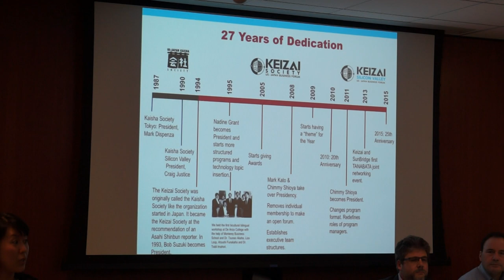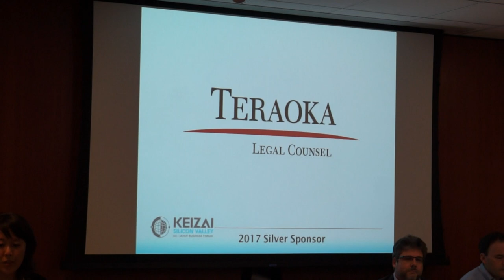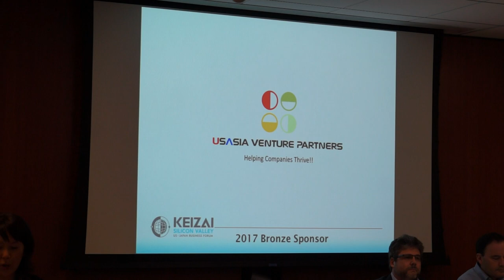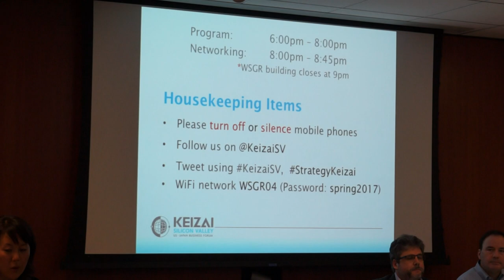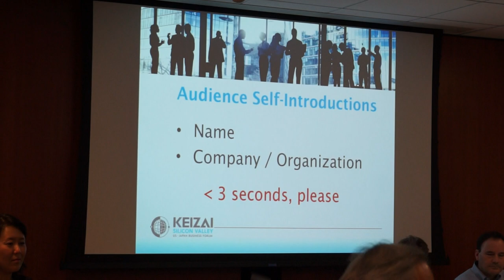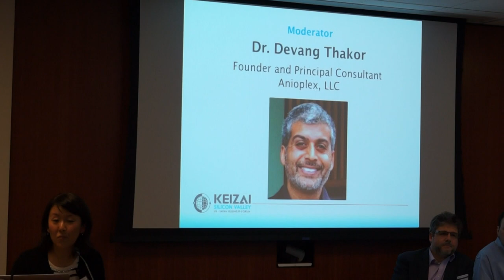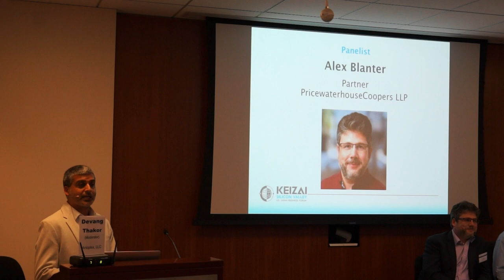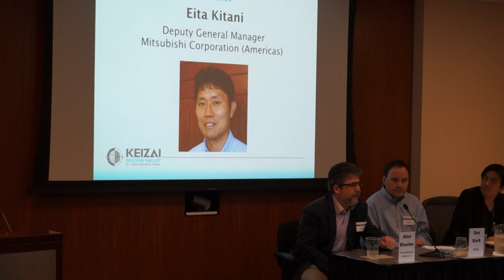2017-04-27 Keizai Silicon Valley Forum on Japanese Corporate Strategies - 1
JAPANESE CORPORATE STRATEGIES IN SILICON VALLEY: WHAT DO THE LOCALS THINK?